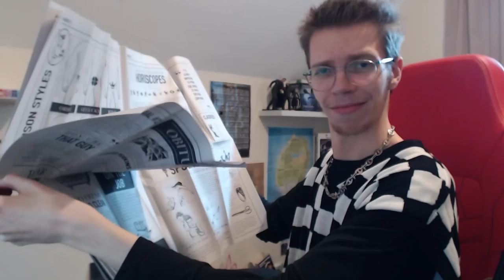I *painfully* Recommend This Achievement in Mass Effect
Today we take on Mass Effect's hardest achievement, insanity. It drove me to insanity but I also make some decisions that will have you questioning how sane I actually was in the first place. If you're looking for a challenge, then you need to check out this Mass Effect Insanity video. It's a intense, yet rewarding, experience that will push your gaming skills to the limits. Whether you're a seasoned gamer or a first-time player, this achievement is definitely worth trying out! If you're a fan of the Mass Effect series, then you know how important it is to unlock all the achievements in the game. In this video, I recount the story of how one particular achievement drove me to insanity.

A big thank you to my Voiy Bois for being channel members!

Mimoopie
RThree
Björn van den Hater
Cheats Disabled
TheGamerTeg
ZYFin
Maulana Ilham
Løw Kii Savage
Hamsterlovin222
Nedix